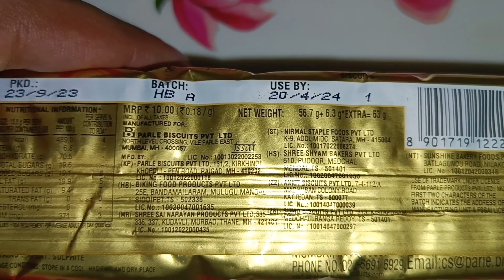Parle Krackjack Biscuits Unboxing